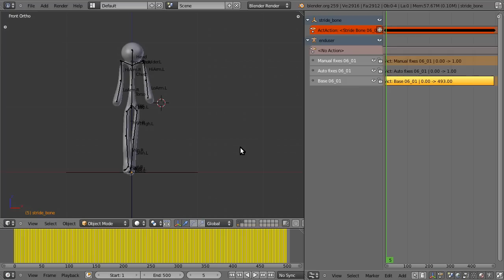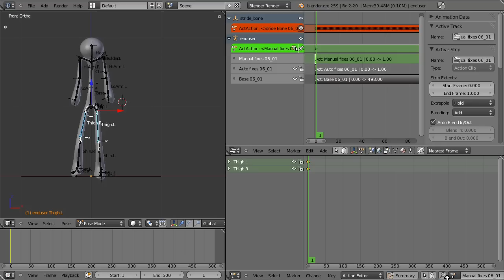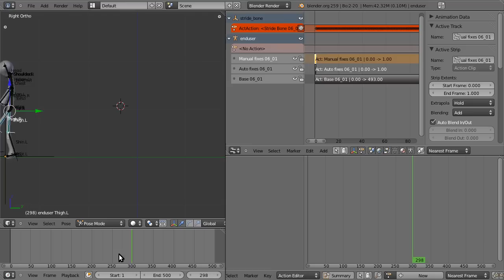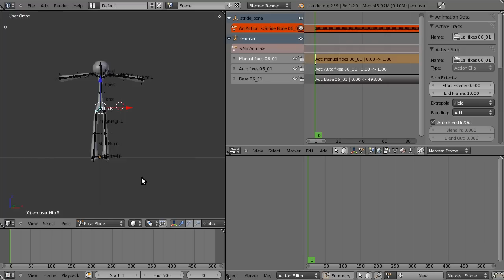Blender Motion Capture Addon - Tutorial 3 - NLA System and Manual Tweaking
The Motion Capture Addon brings retargeting and motion editing to
Blender! Developed as part of Google Summer of Code 2011.

This video shows how retargeting uses the NLA system as a kind of layered animation system, and how to perform manual tweaks to retargeting.

Apologies for the dissolve in the middle (problems with screencast software), but I show how to perform the tweak again on the hips.